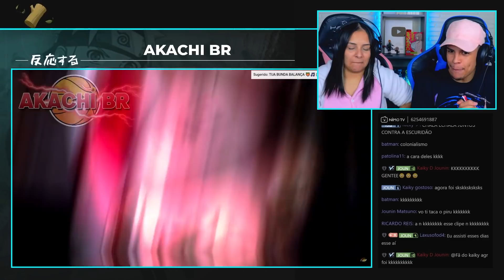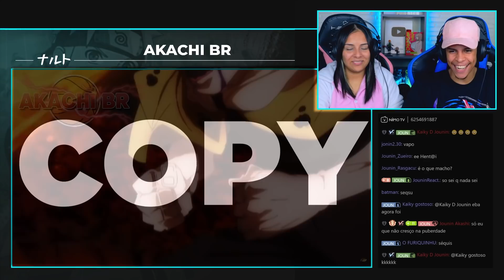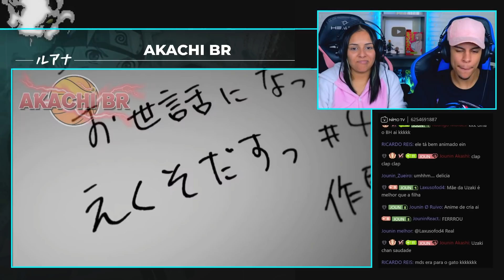TU É FRACO - ZUEIRA ANIME | [React em Casal] 🔥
TU É FRACO - ZUEIRA ANIME 🔥

NOSSO INSTAGRAM:
📱 JUNIOR: @jouninyt
📱 LUANA: @_luanarabello

Sobre as CÂMERAS, Microfone, Fone e softwares que uso:
🎥 Câmera: Canon SL3 4K (com tratamento)
🎙️  Microfone: HyperX QuadCast
🎧 Fone: Superlux HD681
🎬 Software de edição: Adobe Premiere e Photoshop p/ Thumbnails